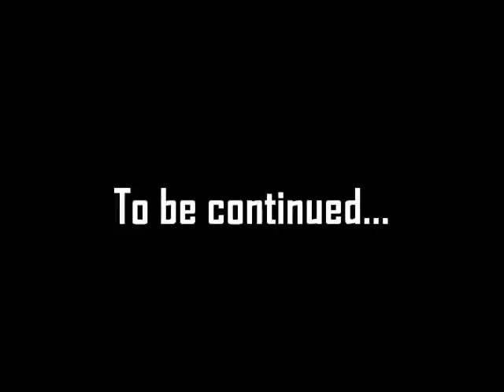BEAVER MOVIE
Beaver taking a walk with his friends.